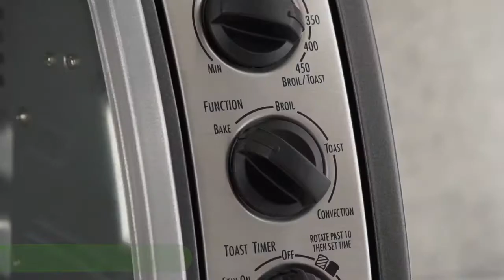Hamilton Beach 31126 Easy Reach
If an affordable family toaster oven is what you’re looking for, the Hamilton Beach Easy Reach will do the trick. Praised for its good looks it’s one of the best toaster ovens in its category. Not many other small appliances on the market will offer you the same value for the money.

You can read my first hand review of Hamilton Beach 31126 on the